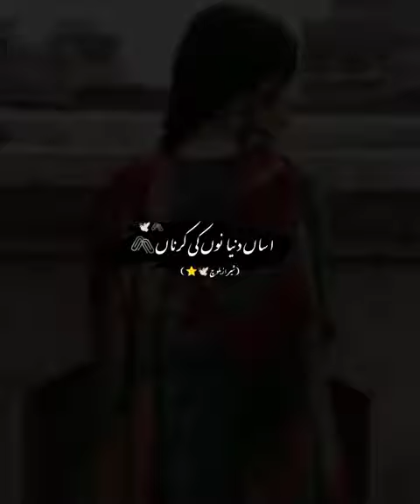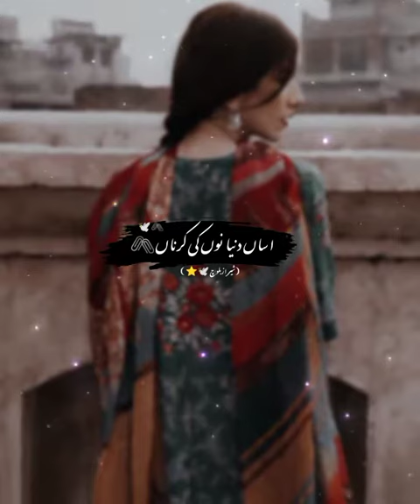Asa duniya nu ki krna 🦋🥀🥰|| slowed reverb song saraiki song